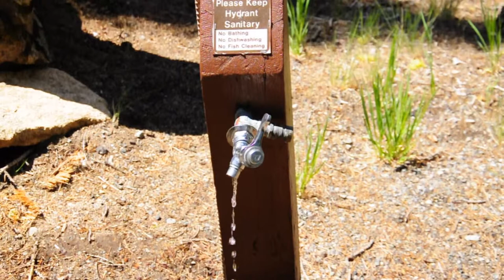Capps Crossing Locations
Shooting locations for the upcoming horror/thriller Capps Crossing. Hiking, Geocaching and Murder. Follow on twitter for updates